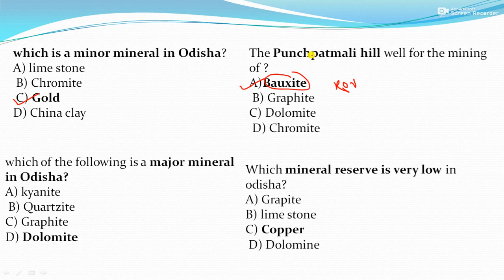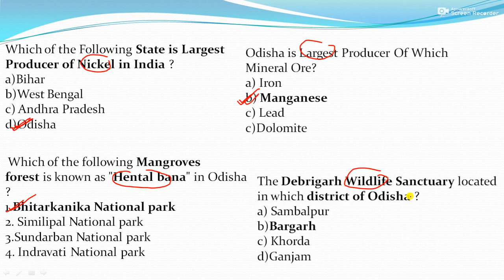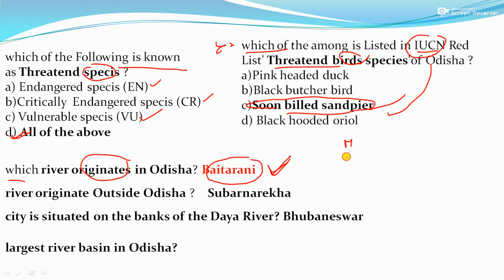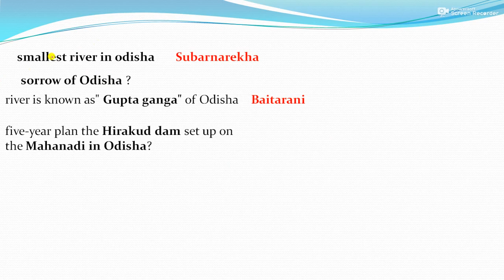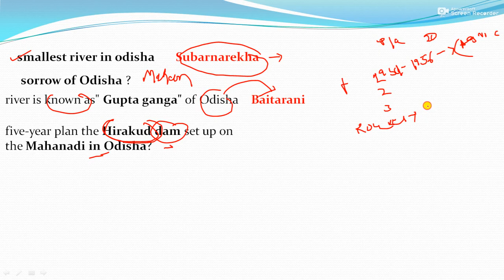TOP 100 MCQ OF ODISHA HISTORY//GEOGRAPHY//ECONOMICS FOR ASO/HIGHCOURT ASO//OPSC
Welcome to success time education

We are providing online coaching for competative exam like opsc oas,opsc aso,ssc cgl,Railway,ossc,osssc

1)Low course fee
2)Best quality teaching method
3)Best quality content
4)WE ARE DELIVERING SMART WORK WHICH IS HELPFUL FOR EVERY EXAM (ONE TIME SELECTION)
5)Life time accesibilty
6)Video download option available
7)Test series also availabe(80% exam oriented question)

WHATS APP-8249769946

THANKS
SUCCESS TIME EDUCATION

GO TO PLAYLIST ON YOUTUBE FOR OTHER

SPECIAL CLASS FOR POLICE SI